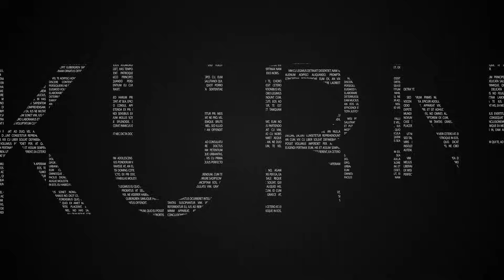Kisah Perjalanan CEO, Buat AUM Perusahaan 4T Menjadi 32T moneydiscussion With Antony Dirga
Episode kali ini kita kedatangan Pak Antony Dirga  yang merupakan Chief Executive Officer PT. Trimegah Asset Management. Bersama Pak Antony kita akan membahas tentang kisah inspiratif Pak Antony sebagai CEO yang bisa membuat AUM Perusahaan berkembang dari Rp 4 T menjadi Rp 32 T. Yuk simak keseruannya..